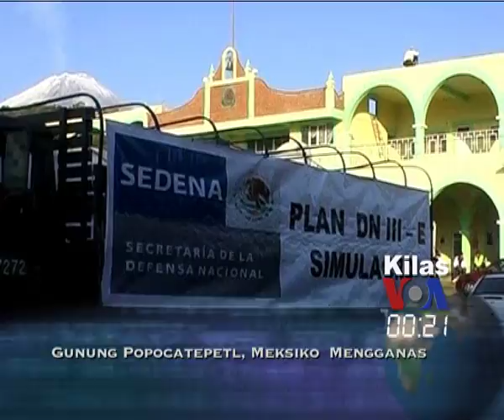Kilas VOA 5 Mei 2012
59 warga terluka dalam bentrokan di Kairo, Putaran awal Pemilu Parlemen Iran, gunung Popocatepetl, Meksiko mengganas,  Miliband dilempar telur